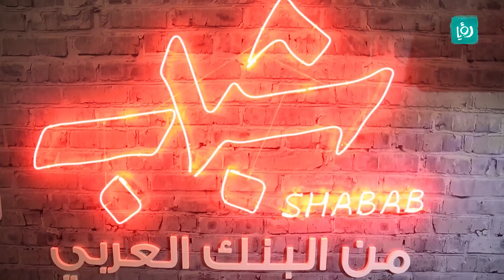حارة شباب من البنك العربي - تقارير كرفانية - كرفان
تقرير فريق كرفان عن حارة شباب من البنك العربي.